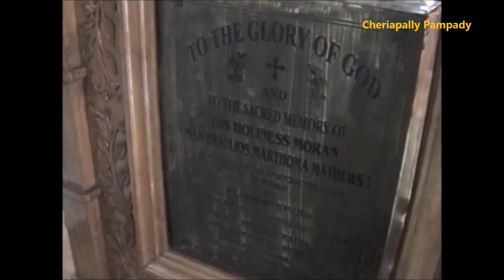His Holiness Baselios Marthoma Mathews I, The fifth Catholicos of the East in Malankara 1975–1991 Me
ദേവലോകത്ത് കബറടങ്ങിയിരിക്കുന്ന പരിശുദ്ധ ബസേലിയോസ് മാർത്തോമ്മാ മാത്യൂസ് പ്രഥമൻ കാതോലിക്കാ ബാവായെ കുറിച്ച് അദ്ദേഹത്തിന്റെ സെക്രട്ടറിയായി ദീർഘകാലം സേവനം അനുഷ്ഠിച്ച ഫാ. വി. എം. ഏബ്രഹാം വാഴയ്ക്കൽ (വികാരി സ്ലീബാ പള്ളി പാത്താമുട്ടം) അനുസ്മരിക്കുന്നു